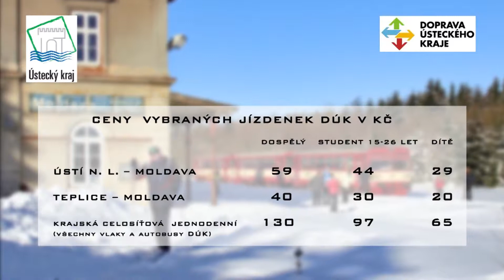Zimní výlet na Moldavu s Dopravou Ústeckého kraje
Zimní výlet na Moldavu s Dopravou Ústeckého kraje aneb mimořádné jízdy soupravy RegioShark na vrcholky Krušných hor